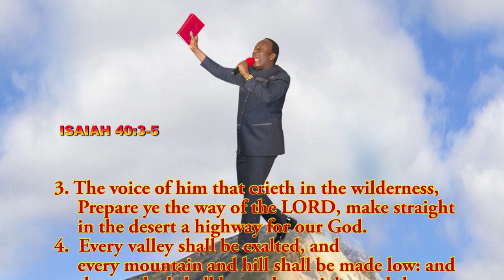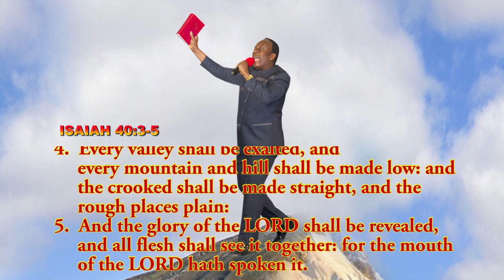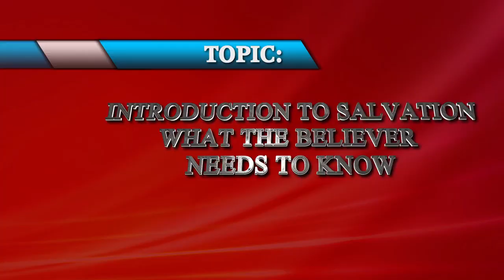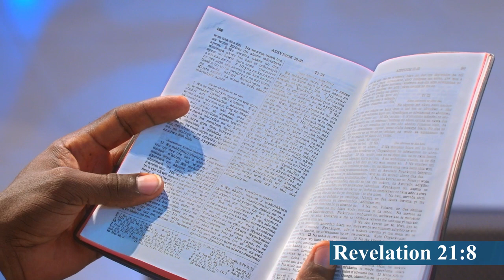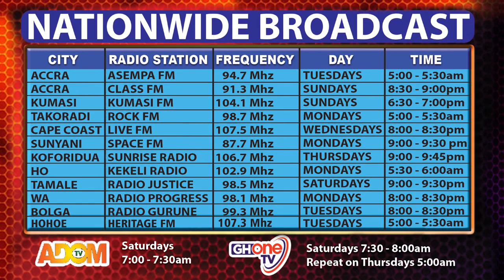NARROW WAY GOSPEL REVIVAL MESSAGE: (LESSON ONE TWI)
At the blind side of the world whilst most people are embracing hideous sins as a norm of the day, LTJBM is glad to unveil the very hidden facts about Christianity. This is the message you need this end-time to prepare adequately to wait for the second coming of Jesus which will take the world by surprise soon. Watch out for more of our videos.